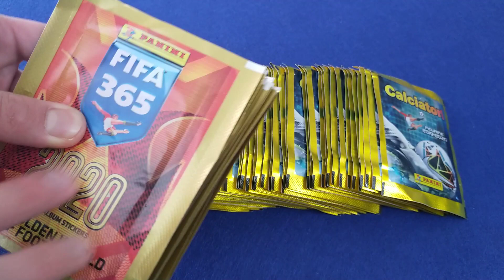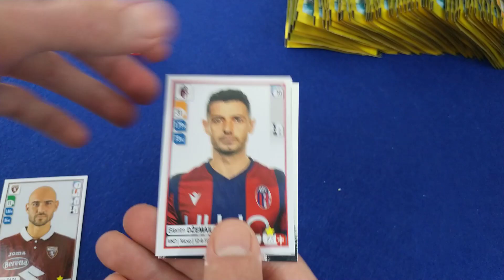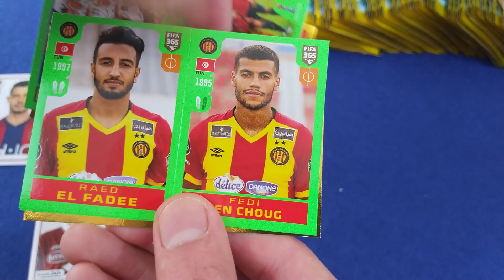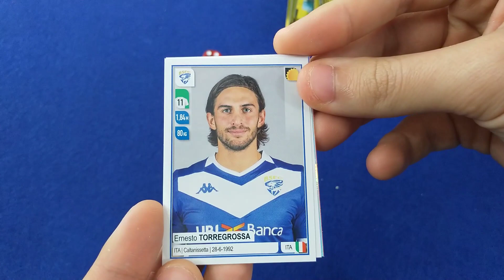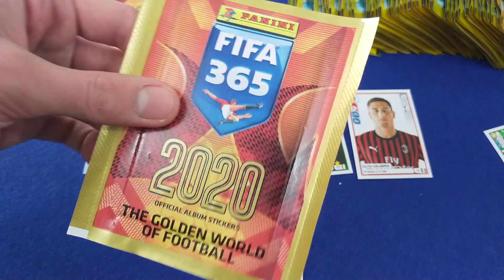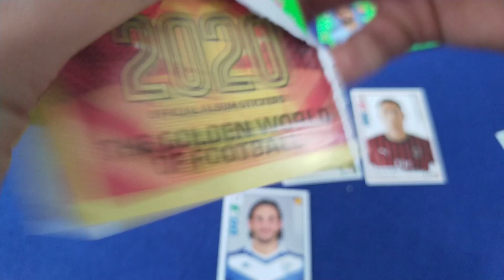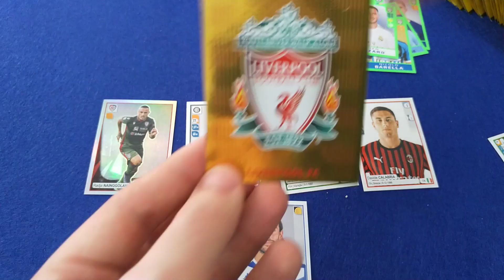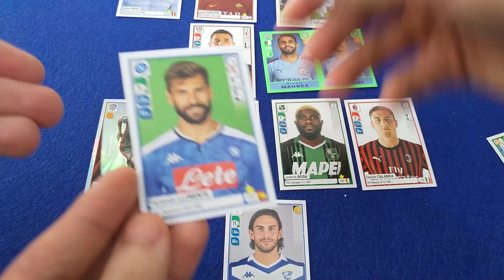FIFA e FIGURINE in DOPPIO con DADO!!🎲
QUESTO E' IL NOSTRO CODICE INFLUENCER PER VOTARCI SUL GIOCO ONLINE: C0T0-240L

Buona Visione!